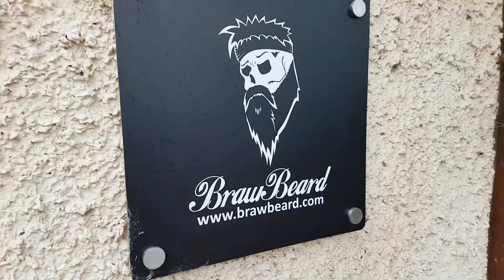What's in the box? | Braw Beard | Vlog #101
Today, stiiiiilllll waiting on THAT delivery. A different one arrived but can't be revealed yet.

JJ.